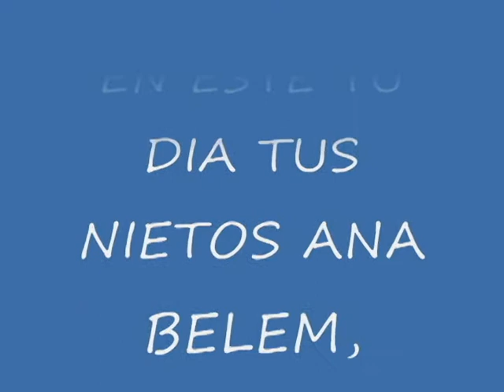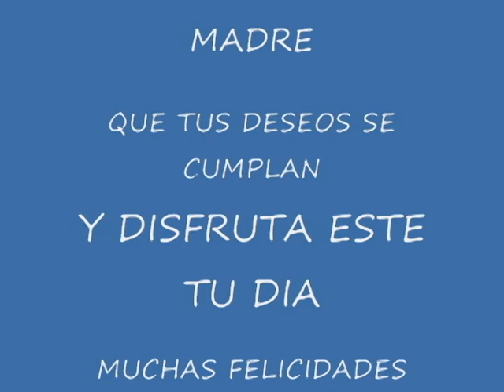LAS MAÑANITAS A MANUELITA BELTRAN CON LOS TIGRES DEL NORTE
DEDICADO A MI MADRE